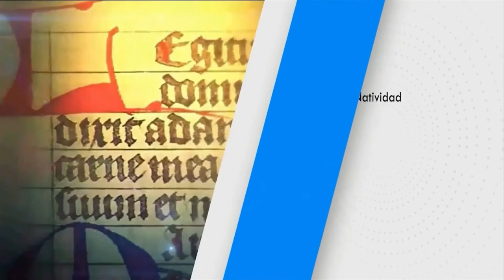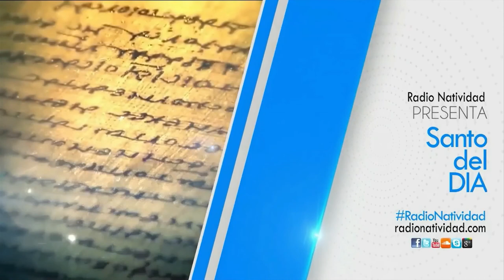SANTO DEL DÍA Jueves, (21/10/2021) Fr. Juan Duque